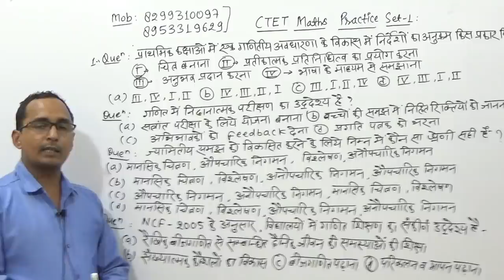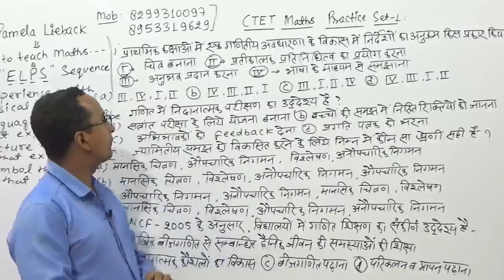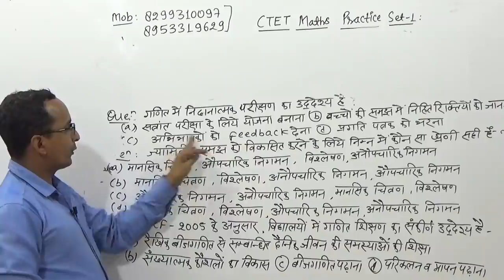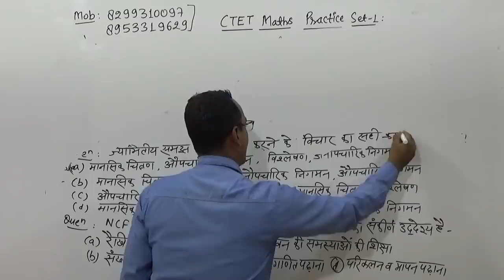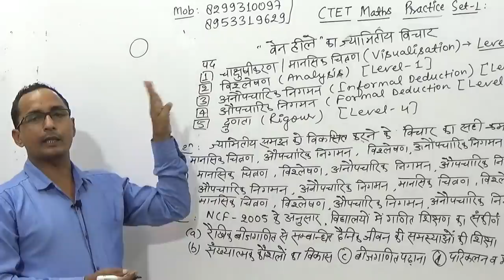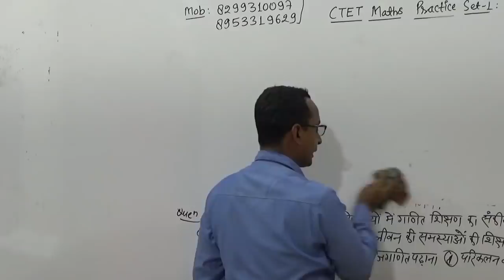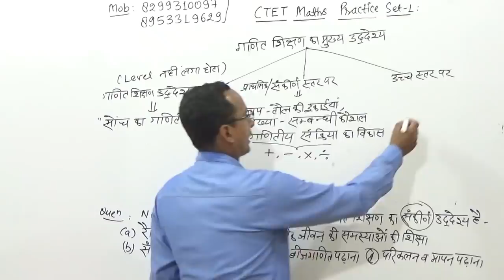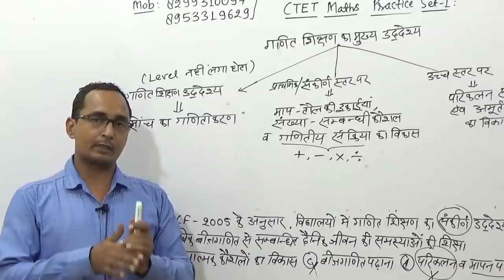CTET MATHS Practice 01/CTET MATHS pedagogy /CTET MATHS VIDEO/CTET MATHS LECTURE/CTET MATHS